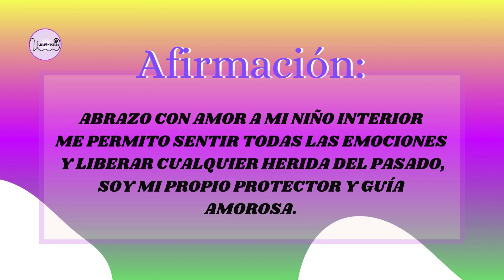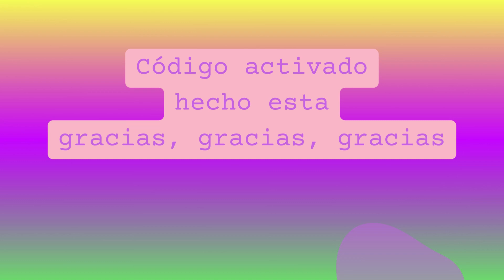CÓDIGOS SAGRADOS DE AGESTA (991), ARCÁNGEL HANIEL PARA SANAR EL NIÑO HERIDO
Te doy la Bienvenida, por poner en acción estas  herramienta poderosa de Sanación.
El código sagrado 991 de Agesta permite canalizar la energía para el Arcángel Haniel. Yo les daré la fuerza para que vivan sus talentos. Ustedes son grandes y valiosos. Traigan ante mí esos deseos que no se les han cumplido. Lo que para ustedes es difícil, para mí no lo es. Si se sienten inseguros y han perdido la confianza, acudan a mí y saldrán renovados. Yo les ofrezco calma y alegría.

Los Códigos Sagrados Numéricos de Agesta son una herramienta de oración que utiliza el poder de las series numéricas para conectar con Dios. Los números son el lenguaje oculto del Universo y, al usarlos, se puede obtener lo que se anhela.
Los códigos numéricos sagrados son frecuencias electromagnéticas decodificadas, que mueven y expresan energía que contiene información. Son portales dimensionales que se abren a nuevas posibilidades.

El maestro Agesta lo define, como perlas finas, que nos envían los Ángeles  desde los retiros etéricos.
Debes  poner la intención, luego repetir el código 45 veces, ya sea completo, o por dígitos, al final decir código activado por último, gracias, gracias, gracias.
Este código es un número de alta vibración, que atraen energías superiores, invocarlo nos ayudará atraer y a conectarnos con la energía de la prosperidad.
Puedes activarlo a otra persona diciendo su nombre y repitiendo el proceso anterior.